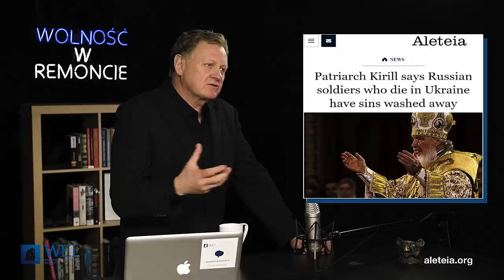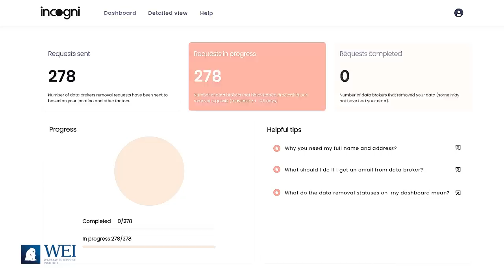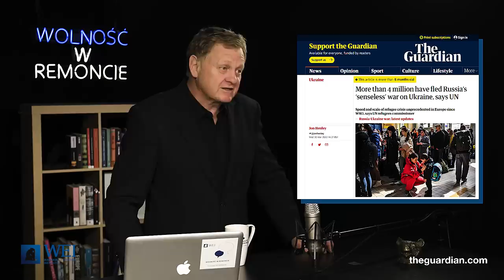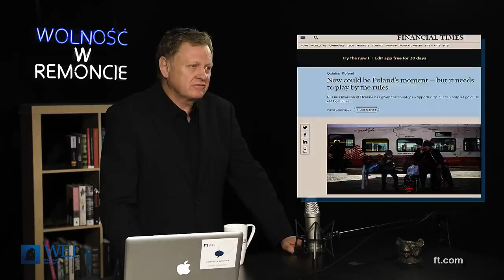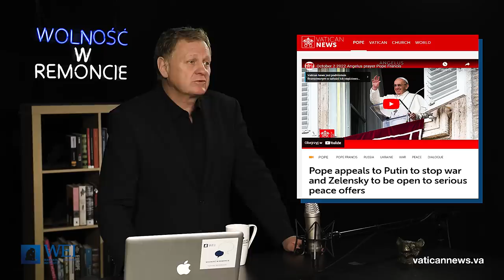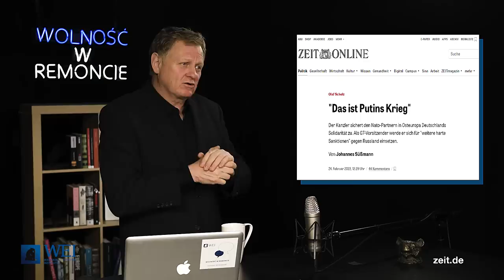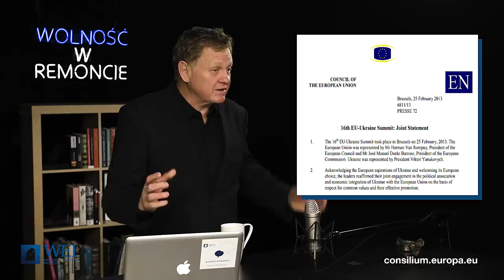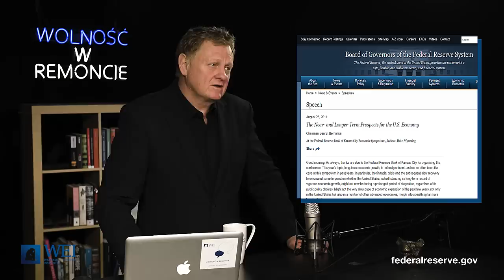ROSYJSKO-NIEMIECKA POSTIMPERIALNA OPOWIEŚĆ #165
Pierwsze 100 osób, które użyją kodu WWRWEI z linku otrzyma 20% zniżki na Incogni. Kliknij link i zdejmij swoje dane osobowe z rynku.

#165 Podcast Warsaw Enterprise Institute – Wolność w Remoncie.

Wojna trwa. Jeszcze trwa. Strony okopują się na swoich pozycjach i swoich stanowiskach. Rozprawiają jeszcze o zimowej ofensywie, ale gdzieś w powietrzu wisi już nowa opowieść o konstrukcji przyszłego świata. Zanim wszyscy siądą do negocjacji, rozmów konieczna będzie nowa narracja o nowym ładzie. I kiedy już ta narracja zadomowi się w naszej świadomości, wojna nagle się skończy, a nowy porządek będzie jedyną, oczywistą prawdą nowego świata. I ta opowieść o opowieści jest tym, czym chcę zakończyć ten rok i ten sezon.

Razem z Tobą skuteczniej bronimy obywatelskich swobód i wspólnego dobrobytu! Jeśli możesz, to wesprzyj nasze działania.

Zachęcamy także do odwiedzenia naszej strony na Patronite i wsparcia naszych działań za pośrednictwem tej platformy.

Chcesz znać więcej newsów i informacji z życia WEI? Zapisz się, by otrzymywać nasz newsletter!